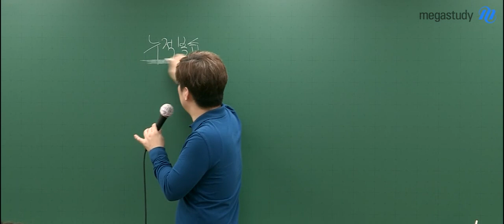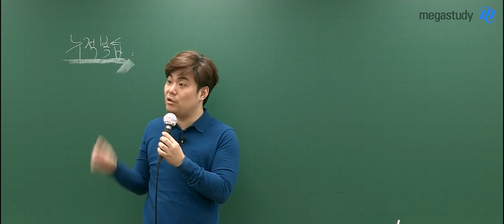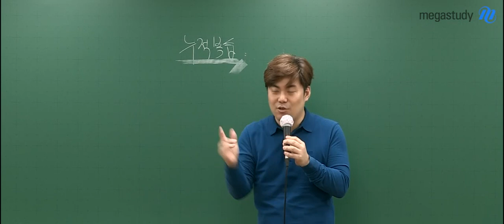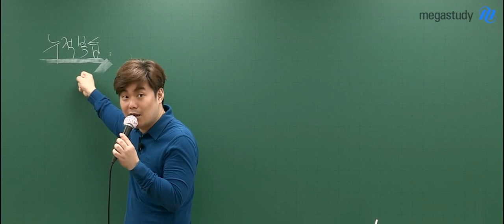[메가스터디] 수학 김성은 쌤 - 중간고사 기간에 꼭 기억해야 할 것!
메가스터디 수험생 여러분들
곧 중간고사입니다!

내신 공부 열심히 해야 해요~
내신 공부가 곧 수능 공부 입니다!

그리고 또 하나 선생님이 추천하는 학습법!
휴강 기간 동안 지금까지 배웠던 개념을
복습하는 기간으로 삼길 추천합니다.

"누적복습",
보고 또 보고 익숙해지며 결국엔 내 것으로 만드는 과정입니다.

지금 이 시기
효과적인 수학 학습법을
불꽃 김성은 선생님이 알려드립니다 :)